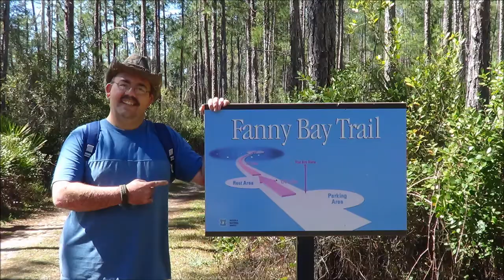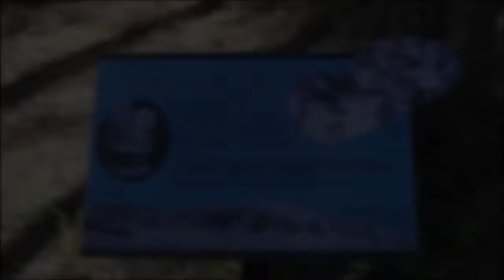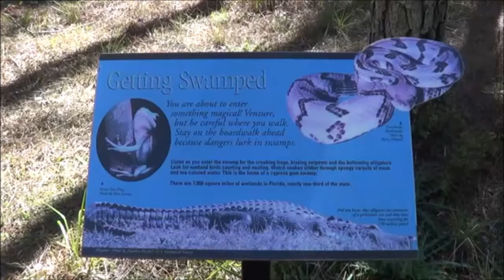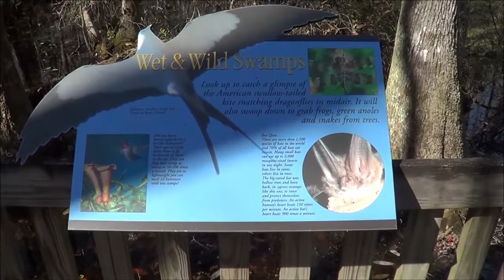Fanny Bay Hike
I took a short hike at Fanny Bay and just thought I would share my little adventure.